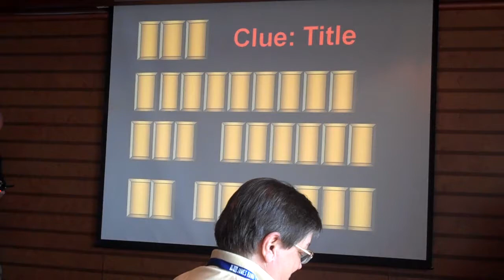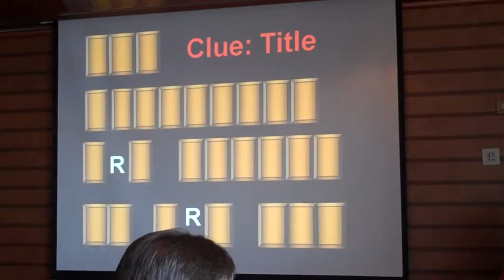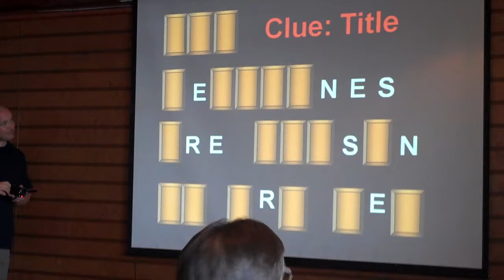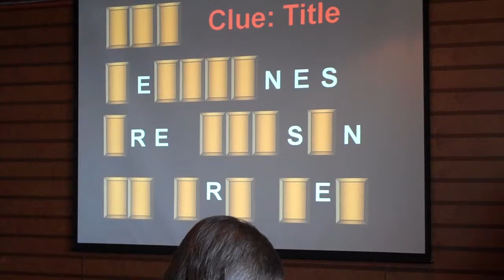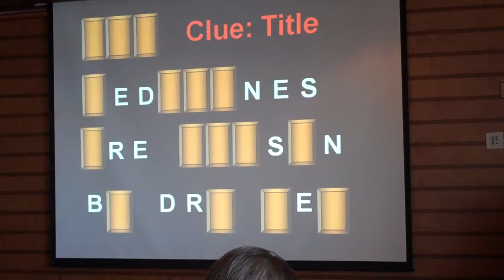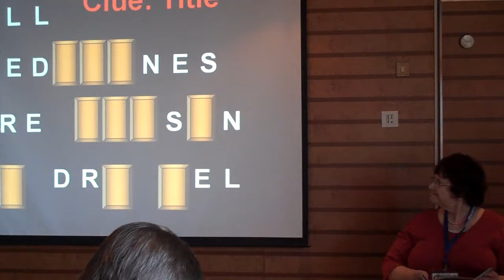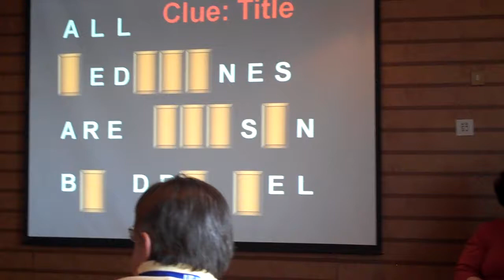Hat of Fortune Pt 2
Stirling, Brian Dunning and David Green play Hat of Fortune on the JREF cruise.